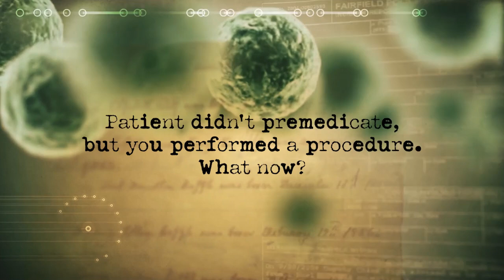Antibiotic premedication for dentistry: The patient forgot! Now what?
What happens if a patient forgets to premedicate, you forget to ask about it, and then you start the appointment?

Mistakes happen, but it’s important to have a protocol for dealing with these types of situations when they occur.

The guidelines for infective endocarditis prophylaxis say that if a patient forgets their dose prior to the appointment, they can take it two hours after the appointment. But will the patient remember to take their medication? What if the patient doesn’t have the amoxicillin on hand? Can they get it within that time frame?

When does the clock start? Right when the procedure begins or after the entire appointment?

Join us in this episode of Medical History Mysteries as we discuss best practices and takeaways for dealing with missed patient premedication.